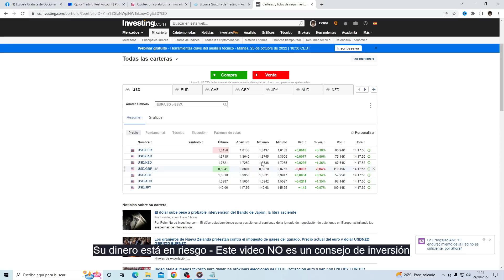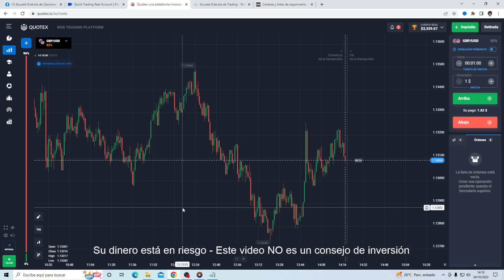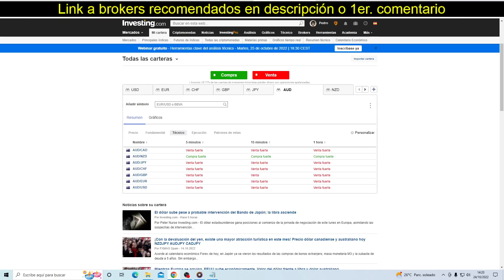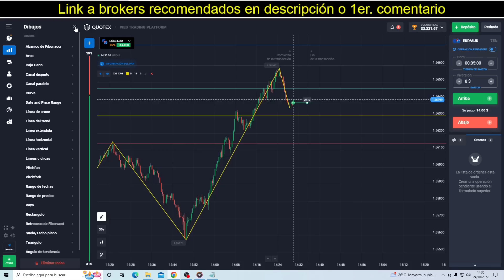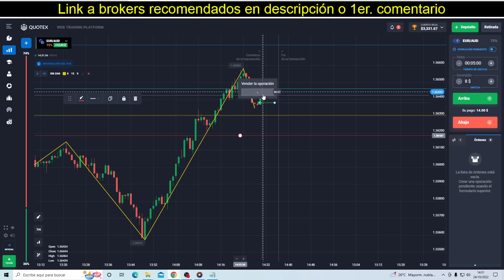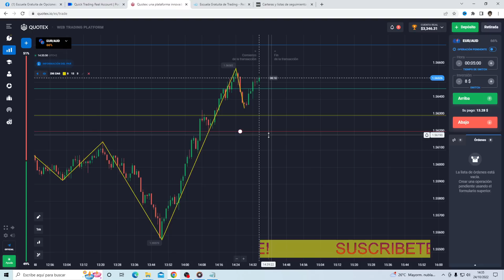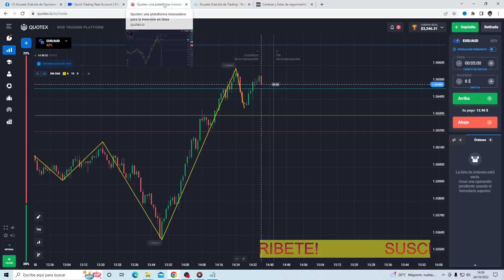🤑 Operando en VIVO y Ganando con la Estrategia del Zig Zag...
¿Quieres sacarle Mas Provecho a la Estrategia del Zig Zag para Opciones Binarias? Mira este video completo!

Índice del video:

00:00 Introducción
01:10 Fuerza de Divisas
04:45 Elección y Configuración de Estrategia Zig Zag
06:37 Análisis de Acción del Precio
10:47 Entrada en VIVO